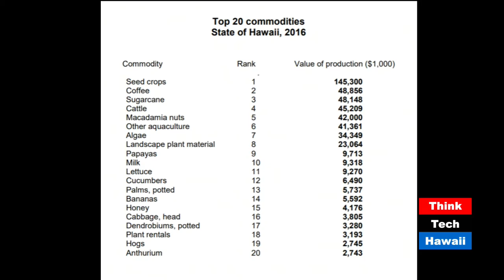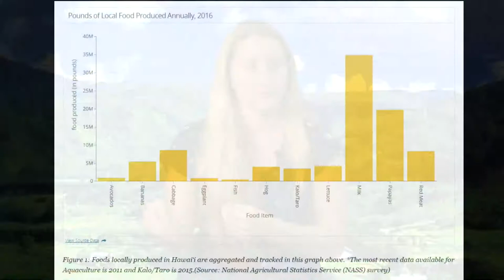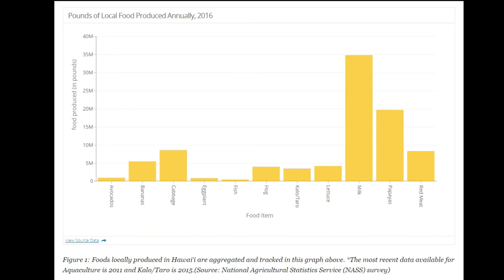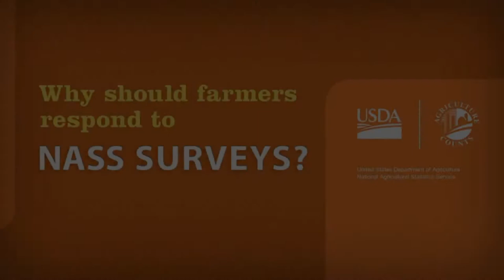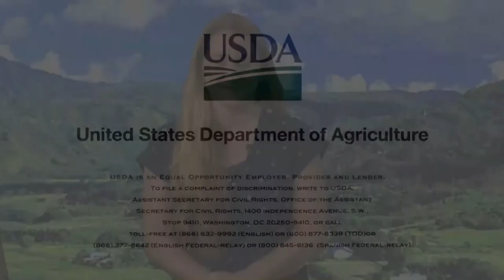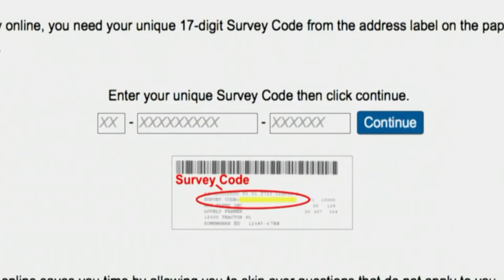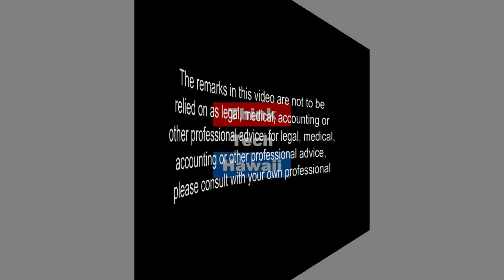The Numbers Behind the Food: Agricultural Statistics in Hawaii (Hawaii Food And Farmer )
Putting numbers together to learn more about our agricultural system and food supply..  Kathy King and host will discuss the maybe not-so-glamorous world of statistics and how this service actually provides a huge insight into our local food system. Many people talk about the fact that "90% or our local food is imported" but Kathy is the one who collects the information that gives us this type of perspective and insight.

The host for this episode is Stephanie Mock.  The guest for this episode is Kathy King.